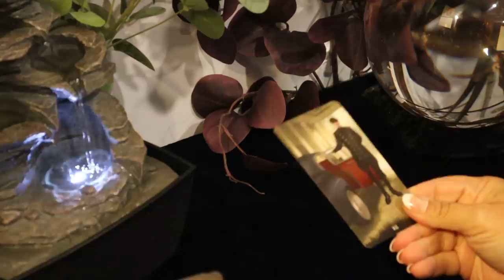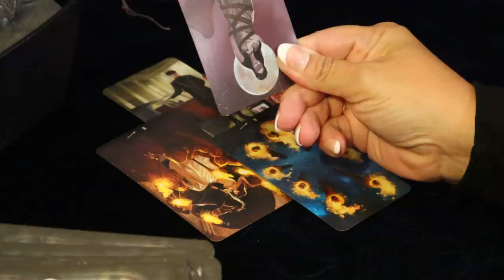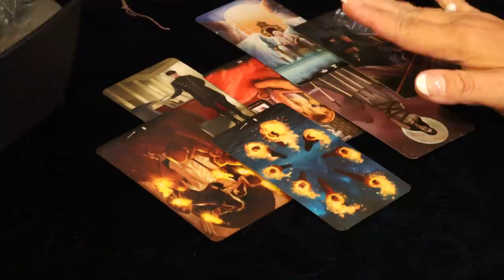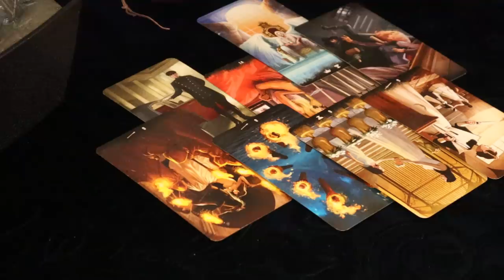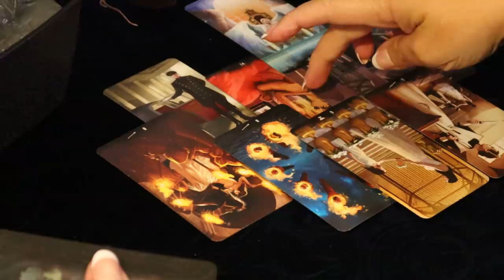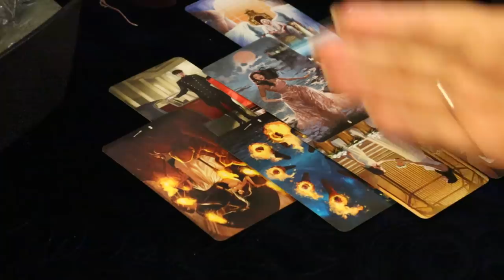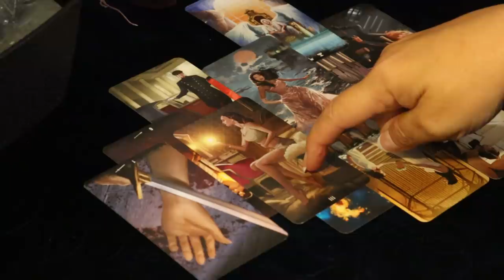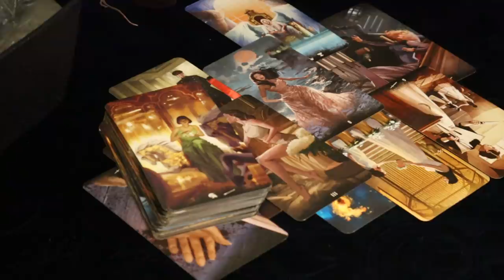The Daily Vibe...Running Away & Starting Over...Daily Tarot Reading September 16